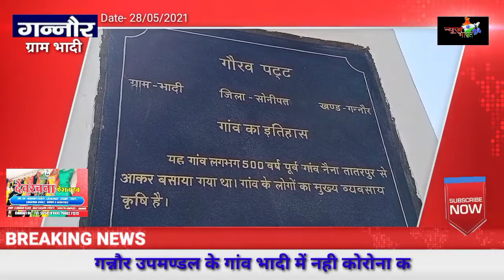covid-19कोरोना में एक गांव ऐसा भी ganaur उपमंडल का Nb24hr 9541940044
अस्पतालों में बेड्स ,रमेडेसीवर  इंजेक्शन से लेकर ऑक्सीजन की कमी यह सब को रोना दूसरी लहर में देखने को मिला हालांकि इस बयां वर्क माहौल में एक गांव ऐसा भी है जहां कोरोना से संक्रमित एक भी व्यक्ति नहीं है यह गांव करोना महामारी से पूरी तरह से सुरक्षित है हम बात कर रहे हैं गन्नौर मंडल के आखरी छोर पर बसे गांव भादी कि गांव की कुल आबादी 500 के लगभग हैं 45 के लगभग मकान है यहां पर फिर भी लोगों ने संयम की एक मिसाल कायम की है और पहले की तरह रोजमर्रा के काम में लगे रहे हैं इस गांव में कोरोना को लेकर गाइडलाइंस तैयार की गई हैं जिनका प्रत्येक ग्रामवासी पूर्ण रूप से कौन कर रहा है
वो/ओ
पूर्व सरपँच जयपाल
समशेर
बलराज
रिपोर्टर अनिल कुमार पांचाल
all copyright are reserved by nb24hr